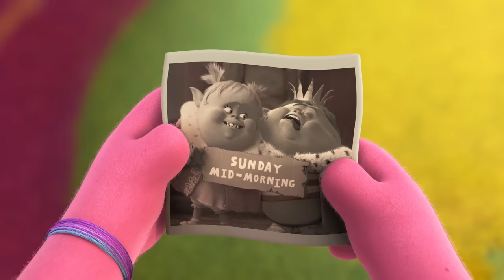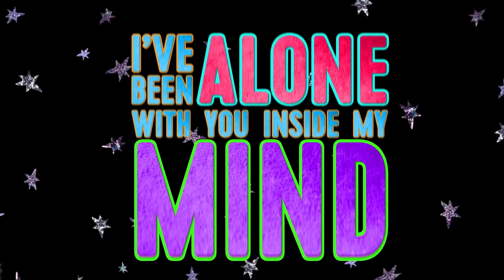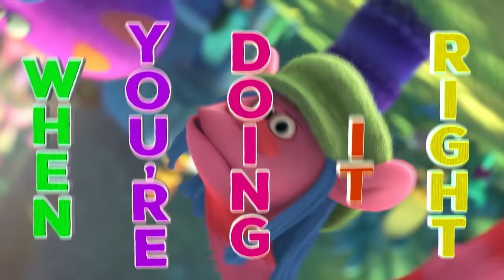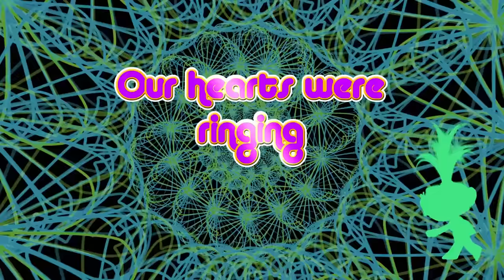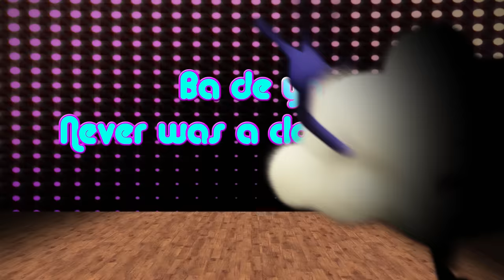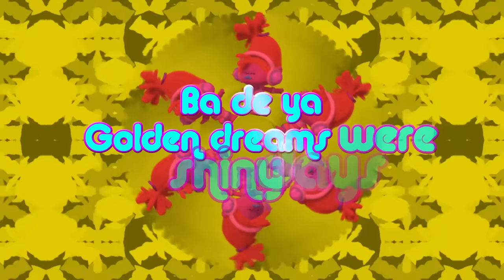The BEST of TROLLS & TROLLS HOLIDAY (Clips + Music)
'Tis the season to sing, dance, and celebrate with Poppy and Branch! Drop in at any time to get in the holiday spirit with the best of Trolls clips and shorts!

Follow Trolls!